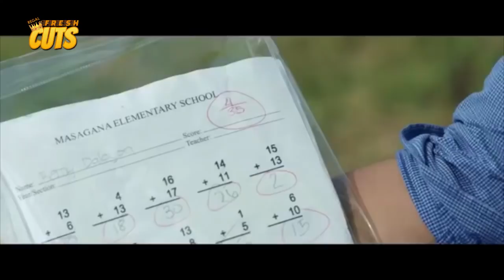ARAY! Ang Unang heartbreak ni Enchong Dee! | Elise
Movie Released Date:
2019

Movie Genre:
Romance, Drama

Movie Director:
Joel Ferrer